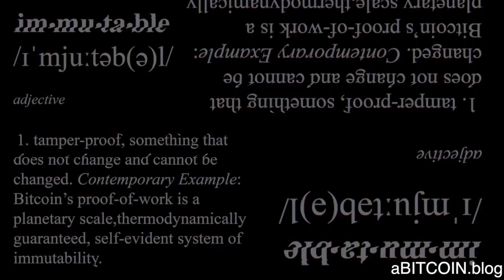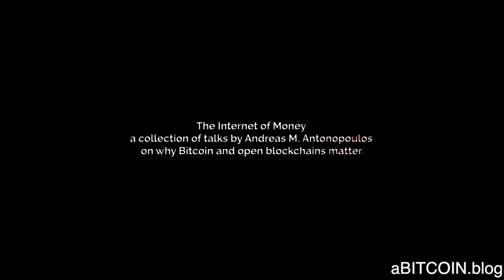Lo más destacado de Internet of Things Espanol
Andreas en espanol aBITCOIN.blog

bitcoin en espanol